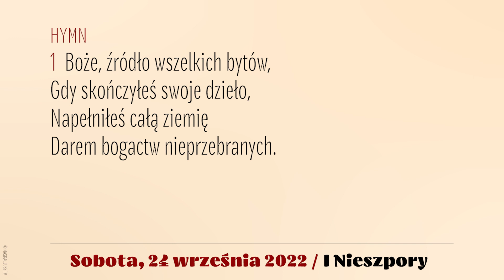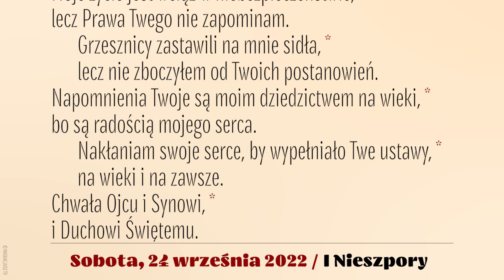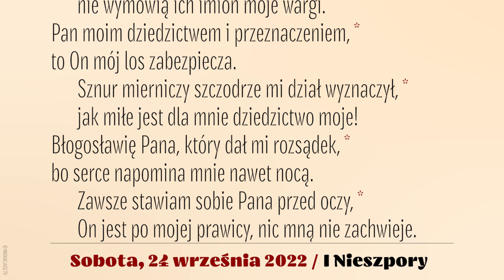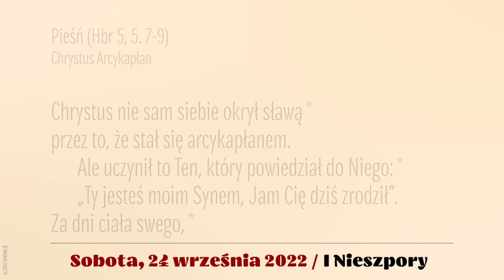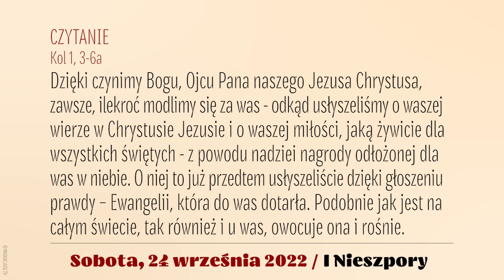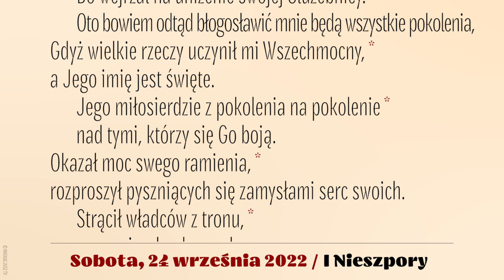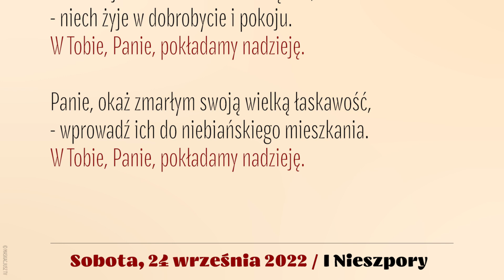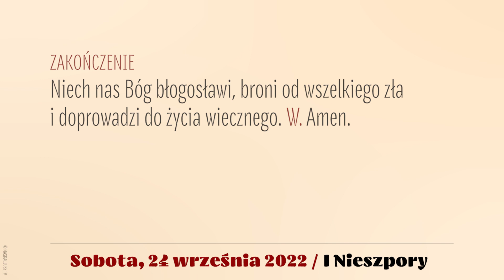Nieszpory | 24 września 2022 | I Nieszpory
24 września 2022
XXVI Niedziela zwykła, rok C
Sobota

Śpiew: Ewa Kaczmarek i Kamil Gruszczyński.
Lektor: Łukasz Głowacki
Montaż: MASKACJUSZ TV